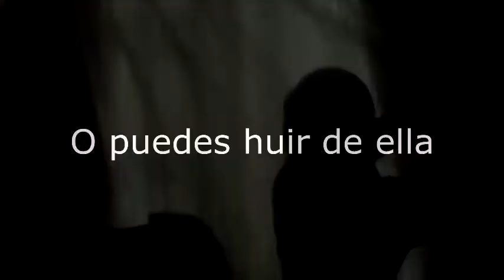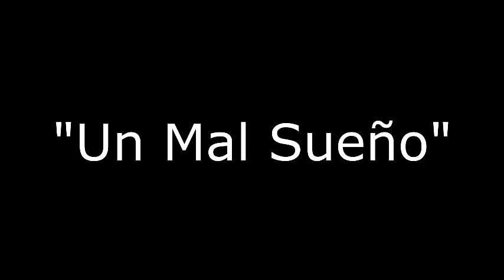Trailer-Un mal sueño (2013)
Trailer de la nueva produccion